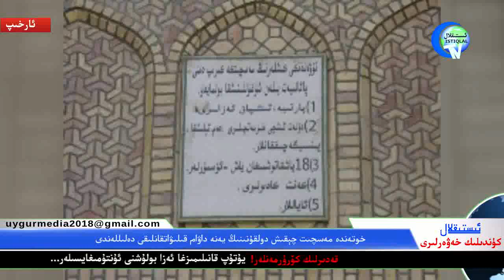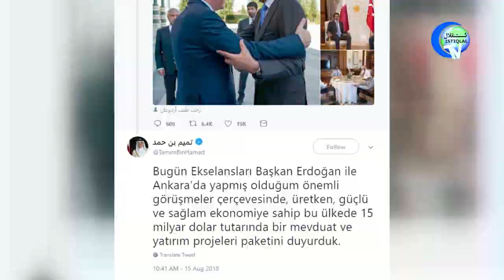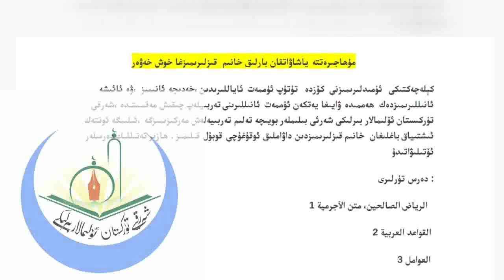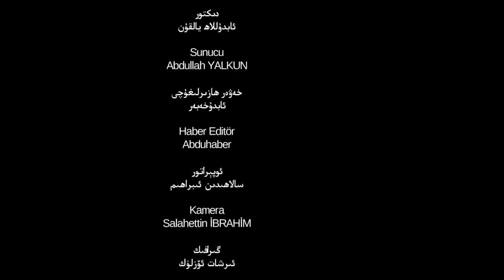ئىستىقلال كۈندىلىك خەۋەرلىرى 2018-08-17